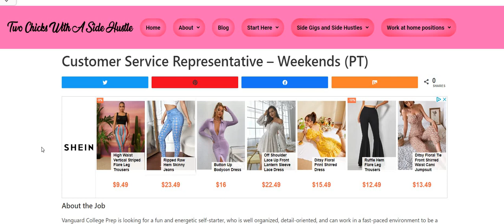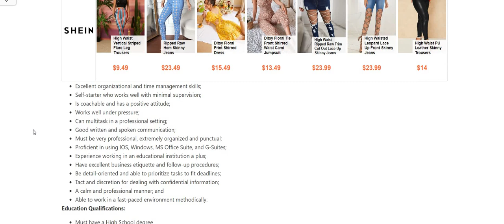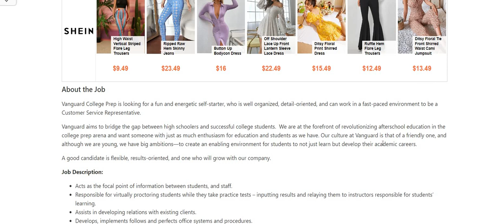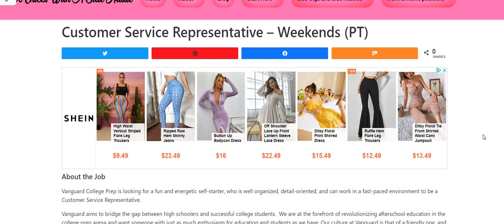Part Time Weekends Only Work From Home Job | Make Up To $16 An Hour Online Job Hiring Now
Part Time Weekends Only Work From Home Job |  Make Up To $16 An Hour Online Job Hiring Now | In this video I am discussing the company Vanguard Guard College Prep. Vanguard aims to bridge the gap between high schoolers and successful college students.  We are at the forefront of revolutionizing afterschool education in the college prep arena and want someone with just as much enthusiasm for education and students as we have. Our culture at Vanguard is that of a friendly one, and although we are young, we have big ambitions—to create an enabling environment for students to not just learn but develop their academic careers. The pay is $15 - $16 an hour. Please remember to do your own research.